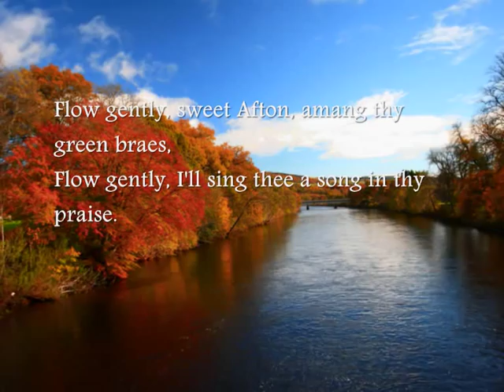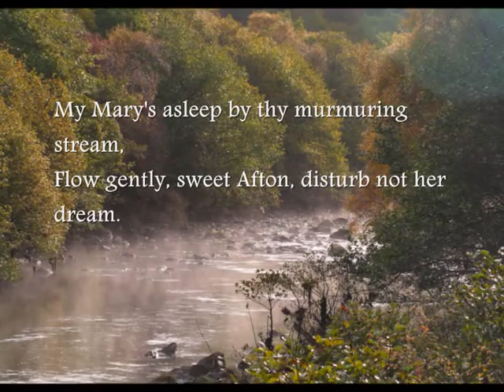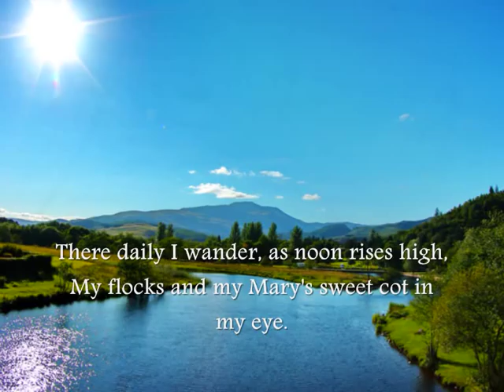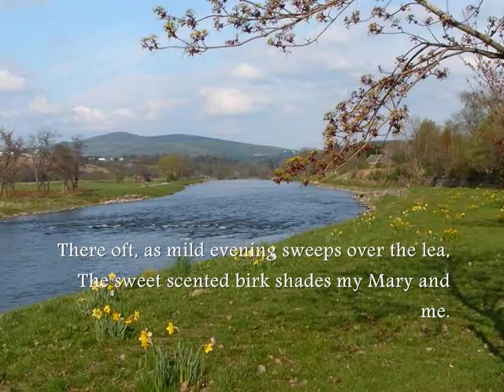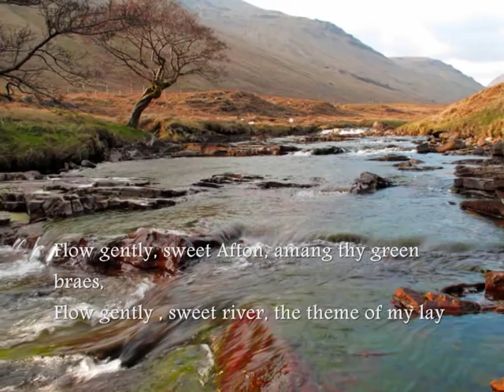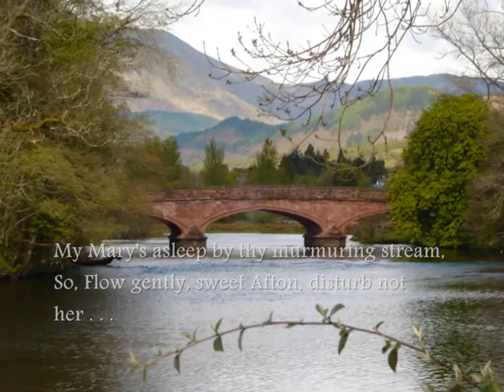♫ Scottish Music - Flow Gently, Sweet Afton ♫ LYRICS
With Scenes of Scottish Rivers. When Robert Burns sent this song to Mrs Dunlop he commented "There is a small river, Afton, that falls into the Nith, near New Cumnock, which has some charming, wild, romantic scenery on its banks."